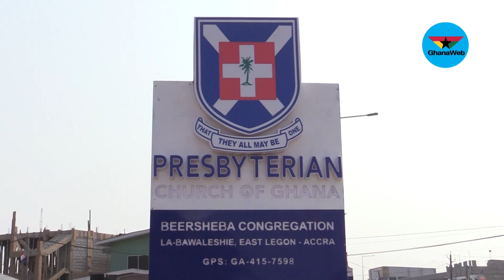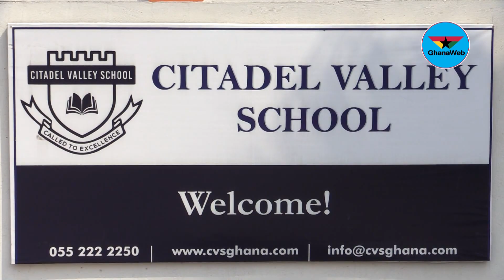Here’s how school authorities are combating coronavirus as school resume